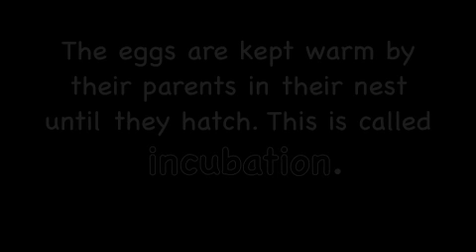EDT3470: The Life Cycle of Birds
A basic life cycle of birds.